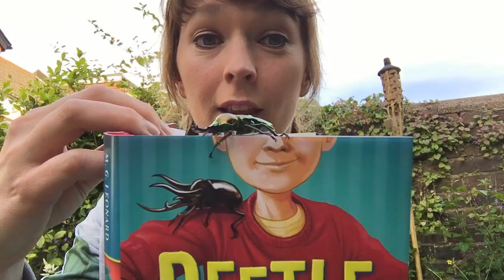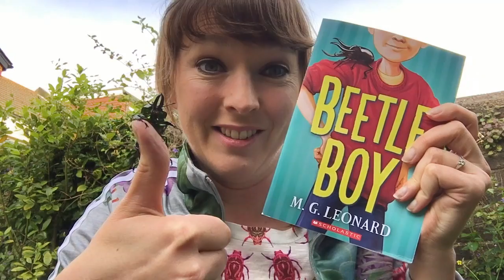Why Beetles Are Great - (from author of BEETLE BOY M. G. Leonard and her pet beetle)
Meet Hector, my pet Rainbow Stag Beetle. He and I (M. G. Leonard) want you to read BEETLE BOY so that you too can discover how great beetles really are.